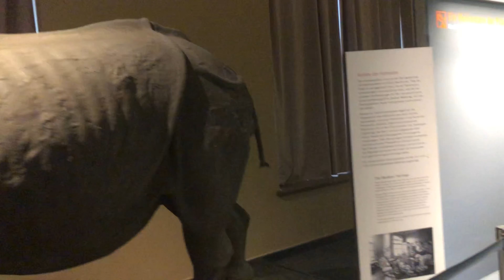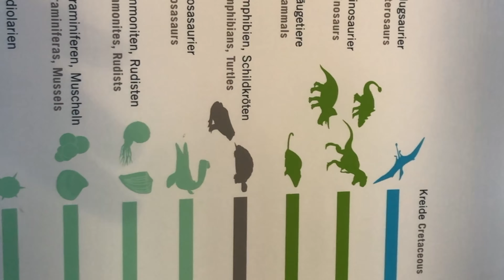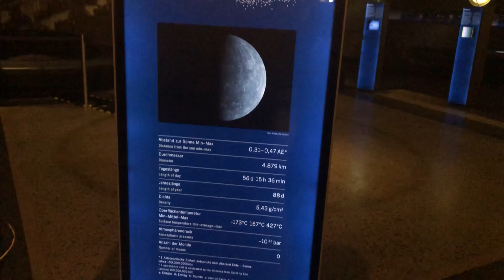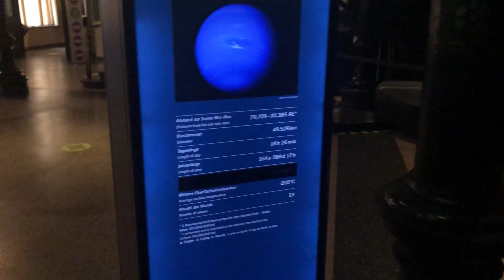Dinosaurs museum in Berlin Germany.that’s many kinds of animals which are not available in the world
Dinosaurs museum in Berlin Germany.that’s many kinds of animals which are not available in the world.today I bring for a really interesting and informative video.I hope you can lern some knowledge from this video.